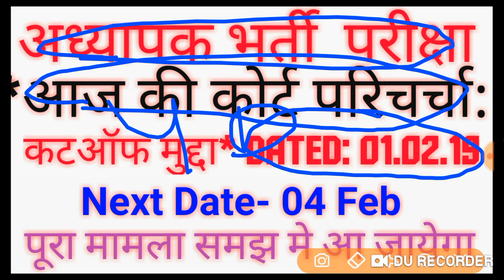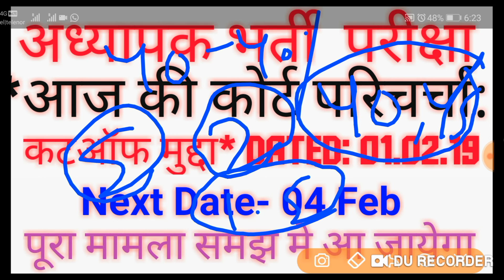68500 शिक्षक भर्ती Cut Off Case Update, जानिये क्या हुआ आज, Next Date 04 Feb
I this video I describe about teacher bharti writ update and new teacher bharti big update.